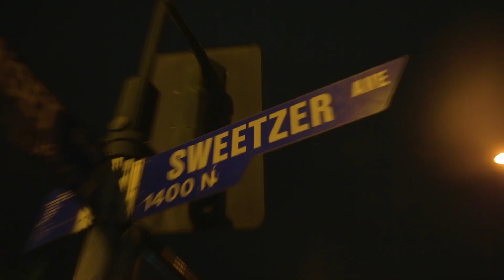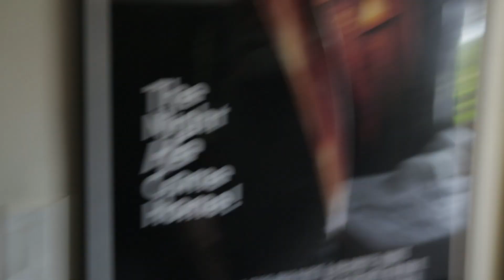Ricky Time ~ "Out On The Town"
Ricky and George are two college roommates who could not be more different. George is a hit the books kinda guy and Ricky is an anthropomorphic fox who enjoys the party life. How does there first week of college go? You're about to find out when a documentary film crew records the night before their big test!